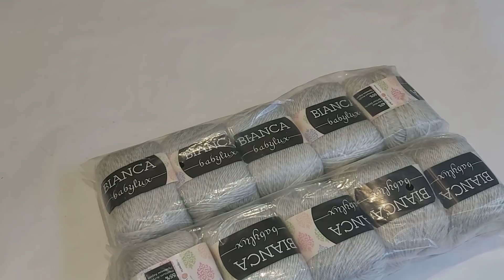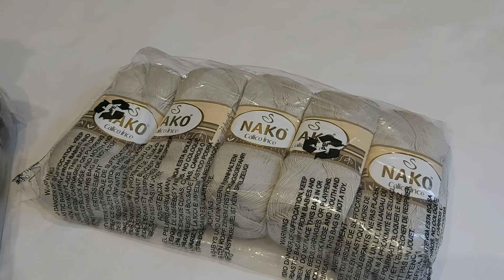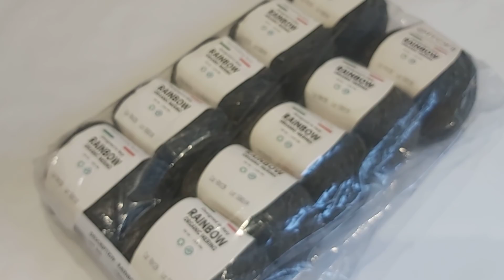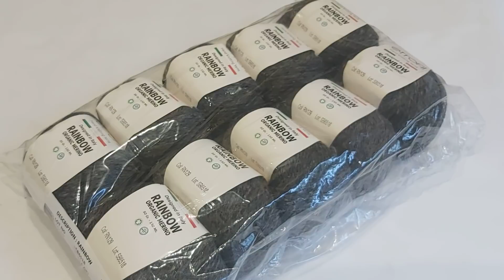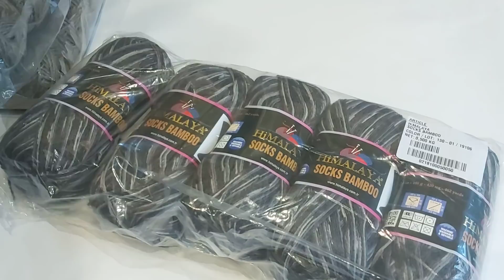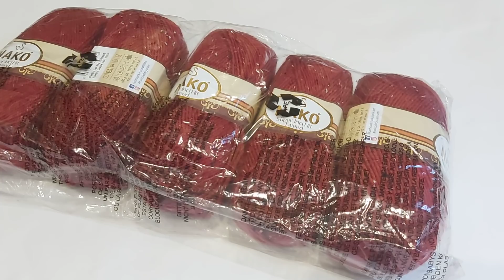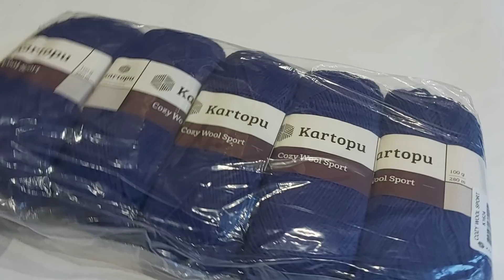Обзор Пряжи//ПОДГОТОВКА К осени